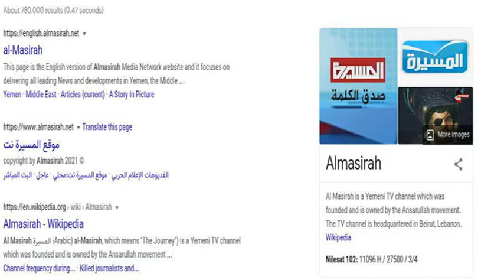Al Masirah TV